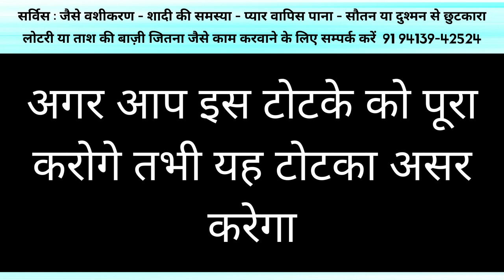नाभि पर लड़की का नाम लिख दो अभी के अभी आपके घर आती होगी किसी भी वक्त